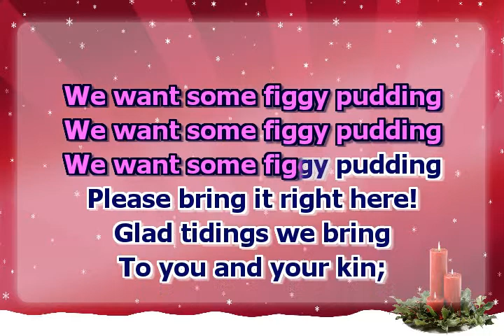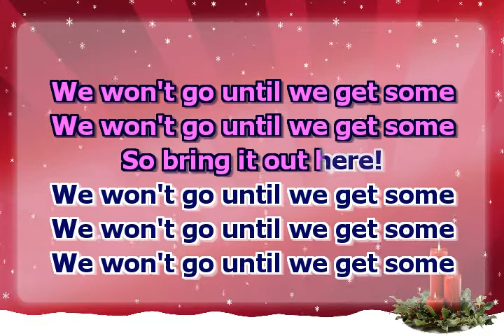We wish you a Merry Christmas - with a melody ( karaoke )